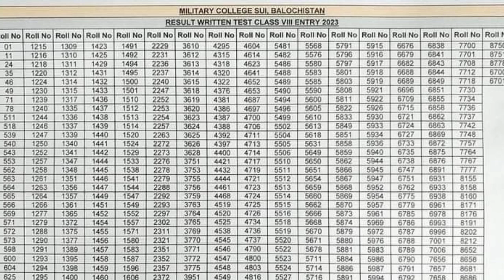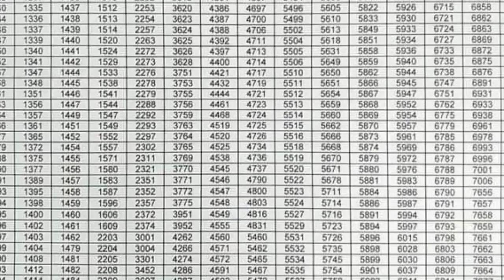Military College Sui test result 2023 has been announced.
ক্যাডেট কলেজ ভর্তি পরীক্ষার ফলাফল ২০২৩
All credit for contents used in this video goes to the right owner.